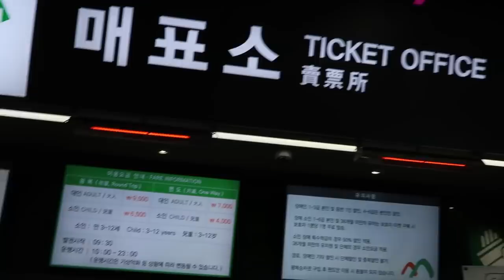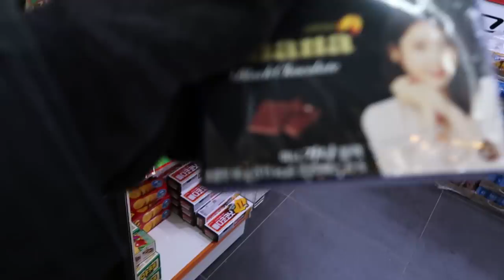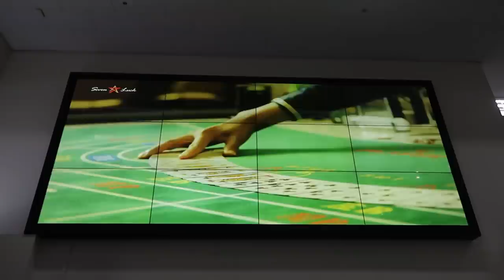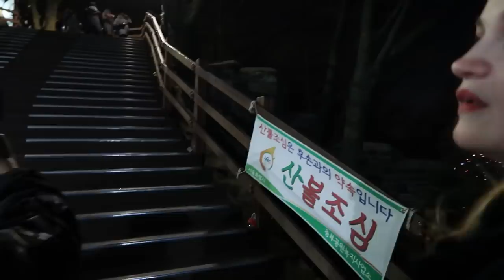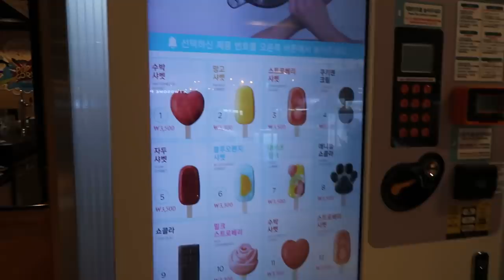FOMOS NA TORRE MAIS ALTA DE SEOUL | NAMSAN TOWER VLOG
Hoje vamos mostrar mais um vlog na coreia pra vocês: NOSSO ROLÊ NA NAMSAN TOWER, O ponto mais alto de Seul!

Quem somos?